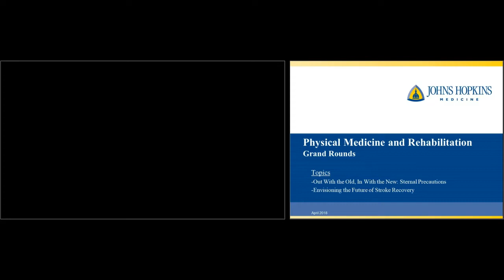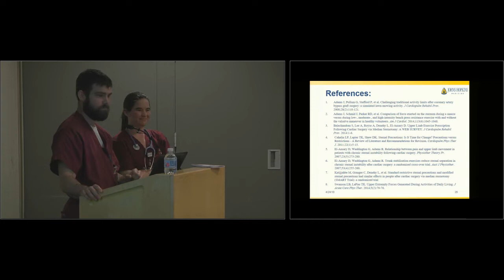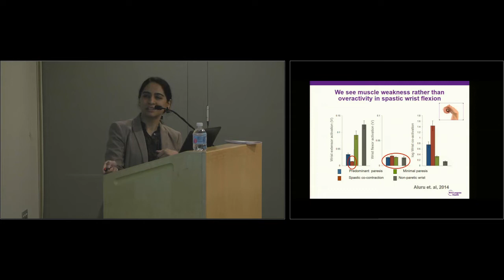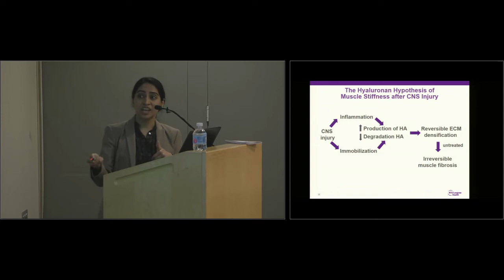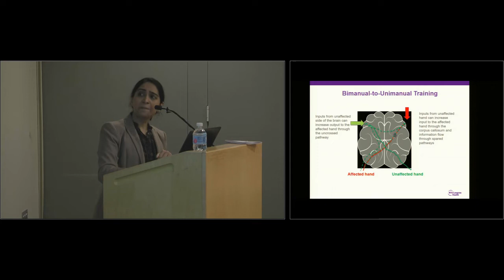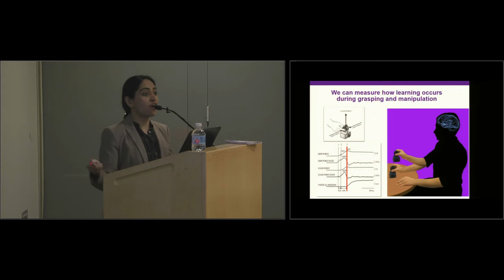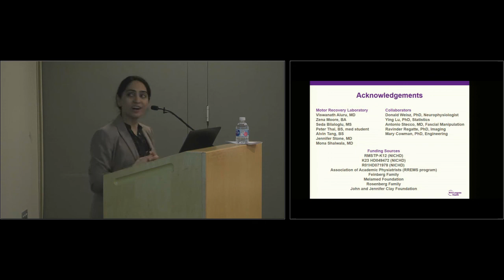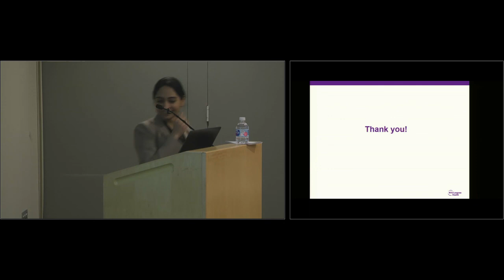Johns Hopkins Physical Medicine and Rehabilitation Grand Rounds, April 2018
Johns Hopkins Physical Medicine and Rehabilitation presents Grand Rounds Topics: Out With the Old, In With the New: Sternal Precautions and Envisioning the Future of Stroke Recovery.